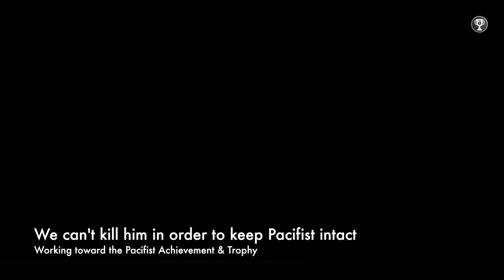Deus Ex Mankind Divided - Final Boss Fight Walkthrough - Non-Lethal / Stealth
PART 54: We must take down Marchenko in a non-lethal way in order to keep the Foxiest of Hounds Achievement or Trophy in play. Go up the stairs to the left and collect the EMP grenade. Then craft the Mine Template if you need to and combine them. Simply toss it in Marchenko's path and he'll be defenseless if we do it correctly. Run up to him and take him down with our stealth takedown.

This playlist is a complete guide to every achievement or trophy in Deus Ex: Mankind Divided. Continue not killing anyone or triggering any alarms on this first play through.

We'll be working toward the following campaign Achievements or Trophies in our first playthrough.

We Are Human Beings Achievement/Trophy
Pacifist Achievement/Trophy
Foxiest of the Hounds Achievement/Trophy
Tablet Collector Achievement/Trophy